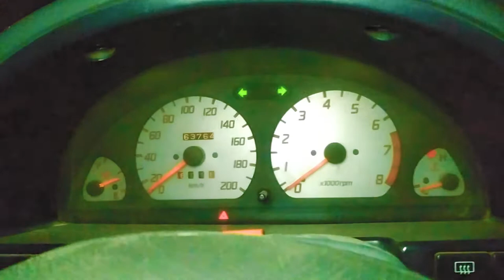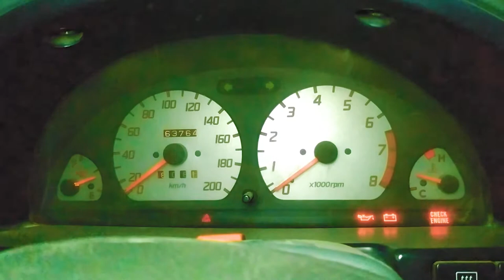Raat k Waqat Car Motorway Py Kharab Ho Gai😩